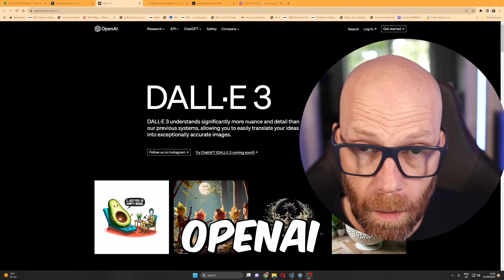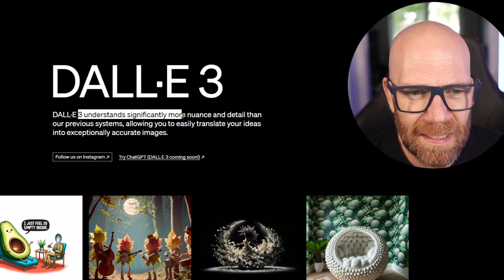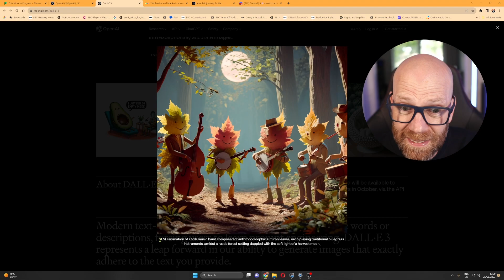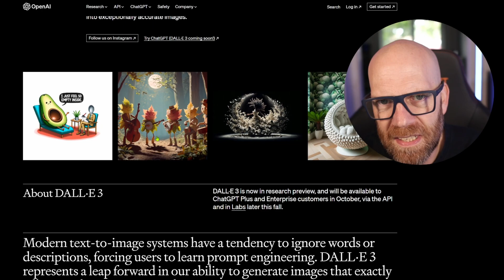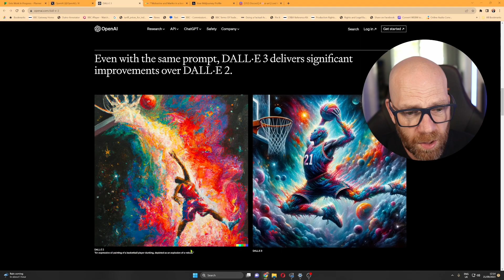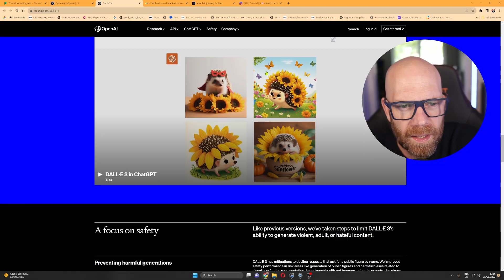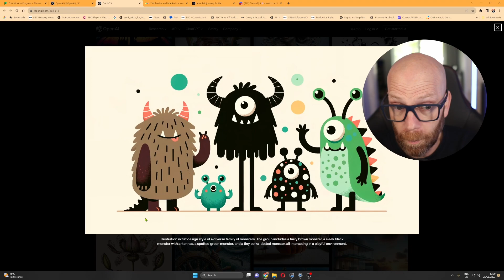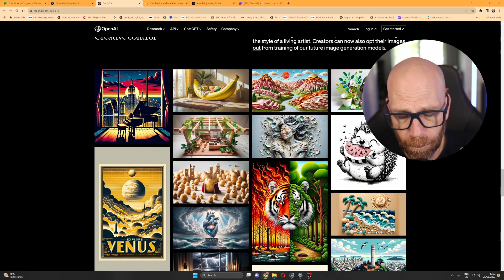DALL-E 3 is a GAMECHANGER - AI Images intergrated with Chat GPT - Move over Midjourney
DALL-E 3 is a MASSIVE upgrade. OpenAI are releasing DALL-E 3 and it's integration with Chat GPT is a game changer. Could this be a Midjourney challenger? With its ability to understand details and - TEXT!! , yes text. DALL.E 3 could be a real challenger to Midjourney for best AI image generator.,